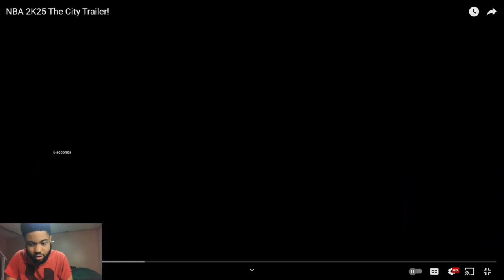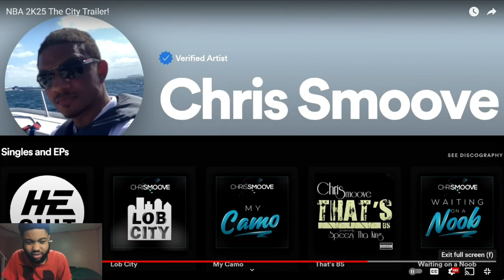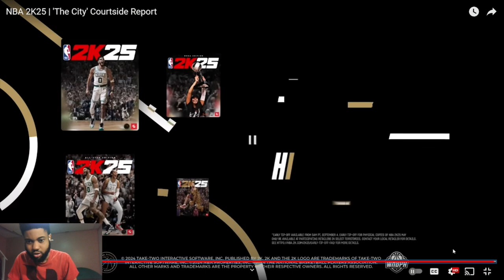IM FINNA PRE-ORDER NOW LOL! Reacting To NBA 2K25 The City Trailer!